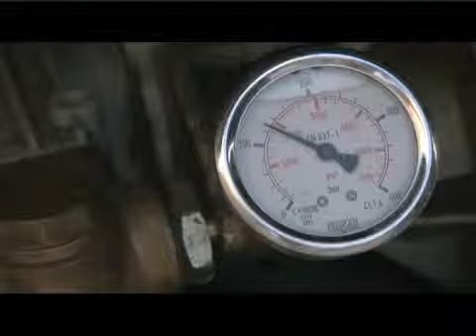Abbeygate Drain Care Plumbers in London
Abbeygate Drain Care services are a rapidly expanding Plumbing & Drainage Company supplying services throughout Surrey & Middlesex.

We supply a fast and efficient services at very competitive rates. All our staff are fully qualified and have a large number of years experience so you are always assured of a quality service.